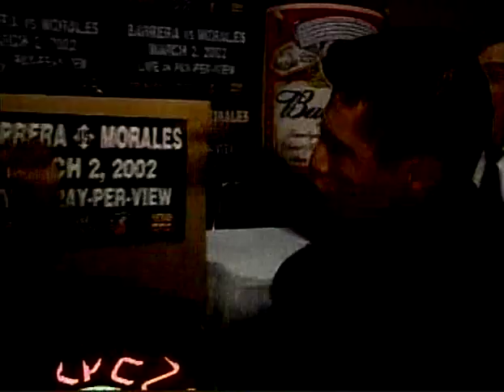Erik Morales and Marco Antonio Barrera